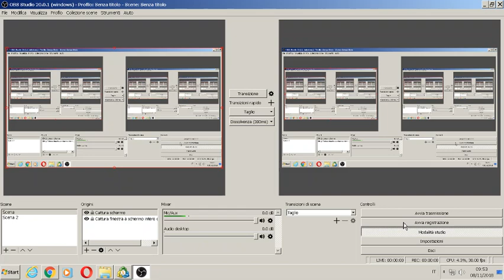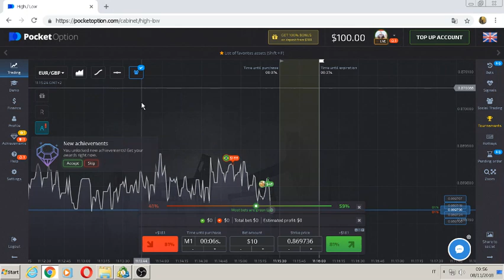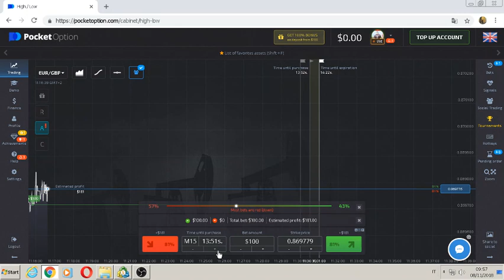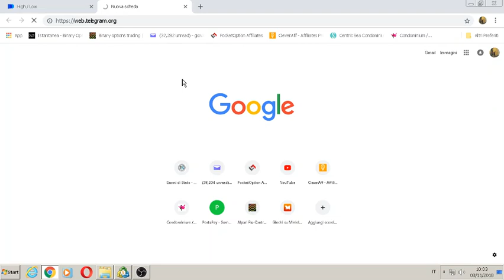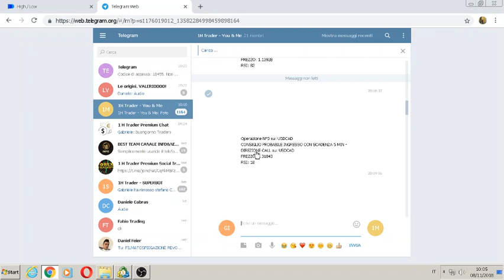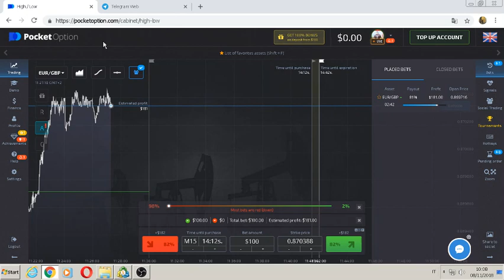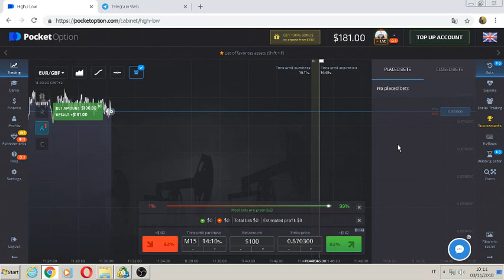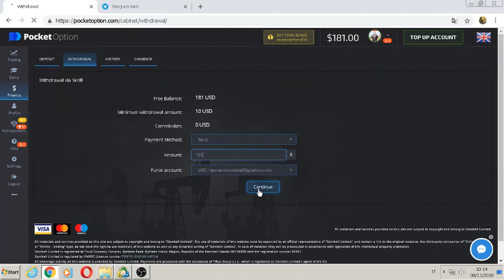COME GUADAGNARE ON LINE: GUADAGNI COSTANTI CON IL G.O.T.S OPZIONI BINARIE